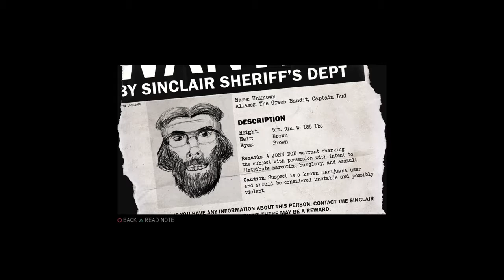Mafia III_talk to MIJ